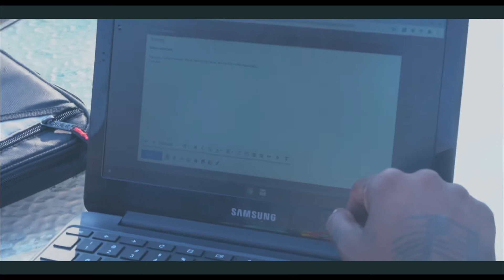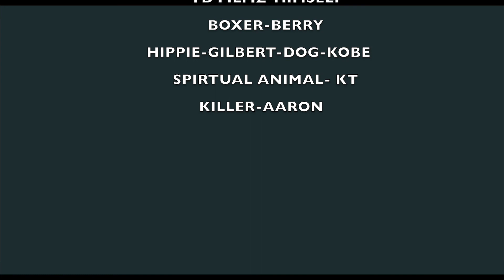LYTLE CREEK (Short film)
Directed by Dada Doe & YD Films
we would like to thank everyone that helped us make this movie possible